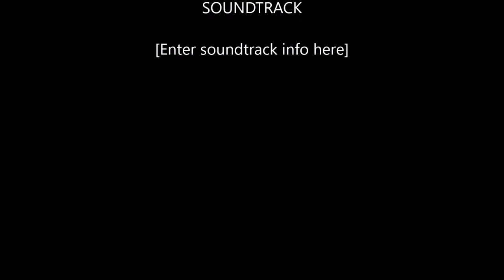The Hunter Primal: Exterminating the Utah Raptor Army